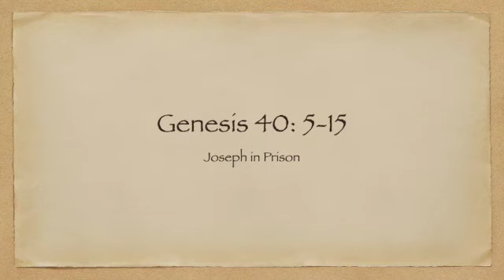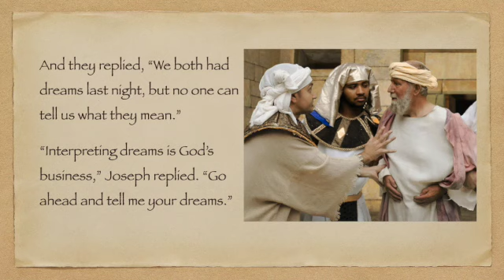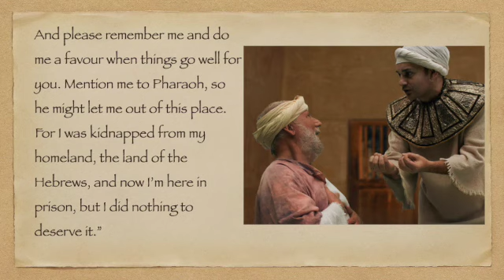Sunday School 111020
Here we go with the next instalment of Joseph's story